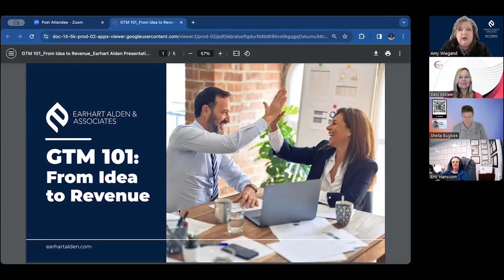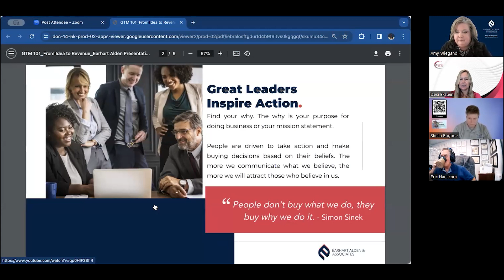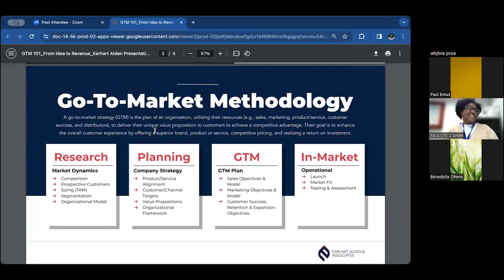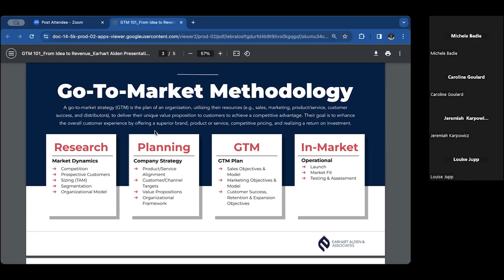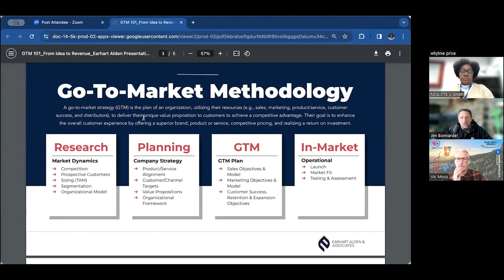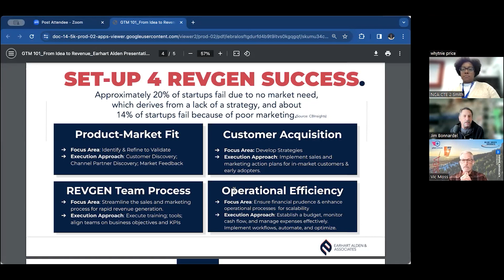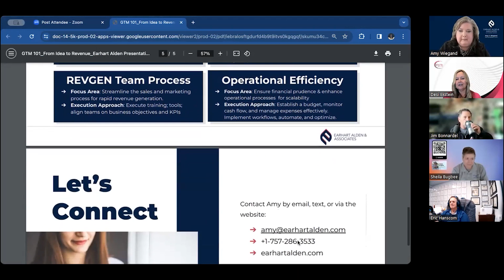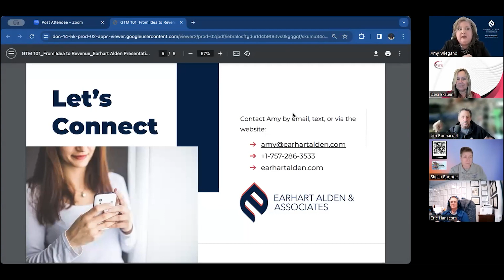Amy Wiegand, Earhart Alden And Associates was our Spotlight Speaker.